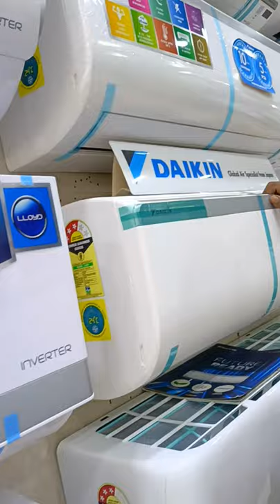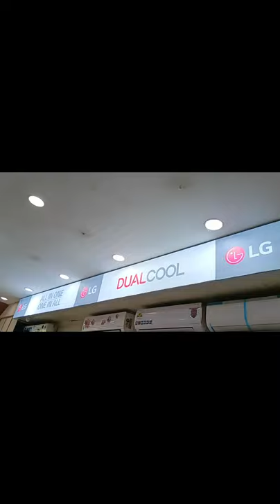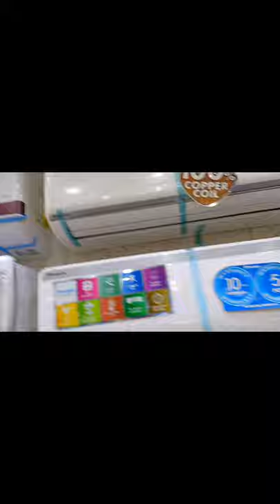SONOVISION - Electronics Super Store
Sonovision the best store for all